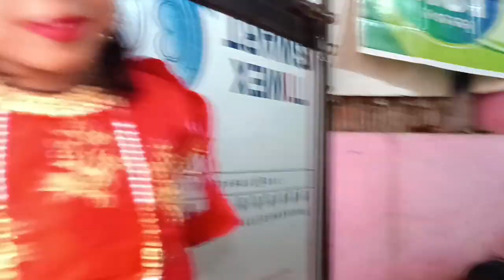Anganwadi school Program , Anganwadi program Live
Hallo Gyz 🙏
                 आप सभी साथियों को मेरे चैनल पर हार्दिक स्वागत है
साथियों मैं Odisha Bihar Couple आप सब को एक साधारण Lifestyle
के जरिये थोड़ा Entertentment करने की कोसिस करूँगा
उम्मीद है आपको मेरा ये कोसिस थोड़ा पसंद आये 🙏

My Instagram👉 https//Instagram.com/dilipkumarpandit30

anganwadi teacher program
anganwadi programme
anganwadi program live
anganwadi cbe program
anganwadi dance program
mu tiki prajapati anganwadi song
angrabari mela
angrabari mela ka video
anganwadi nach program
asa ame chaliba
anganwadi prarthana
anganwadi school program